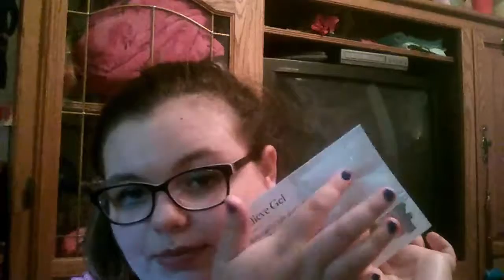Pr mail haul -june